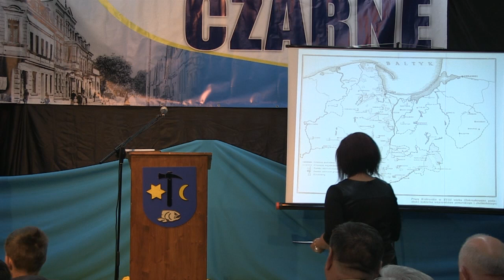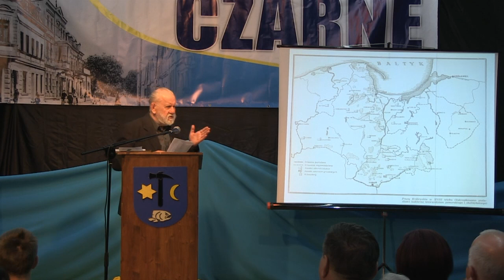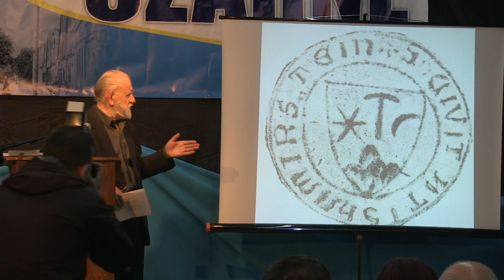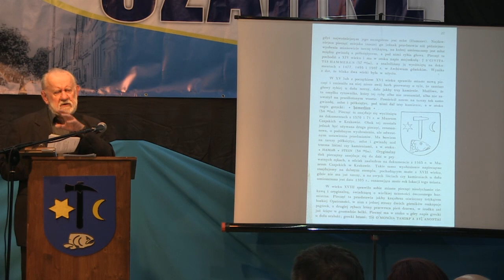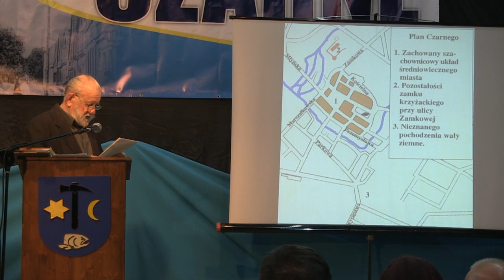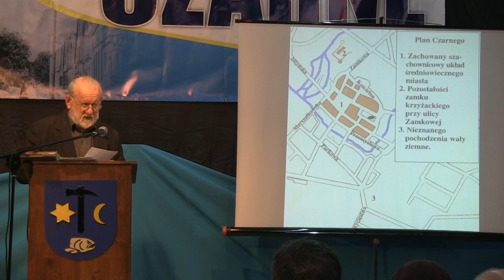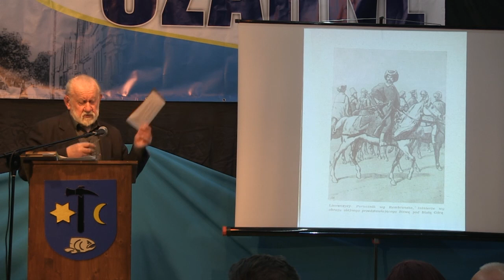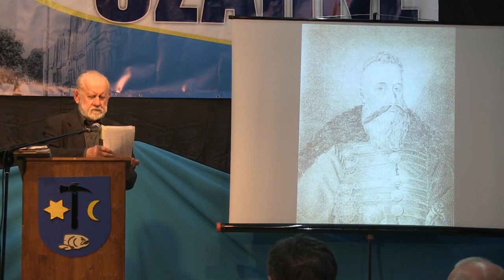Czarne Miasto Królewskie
Seminarium Historyczne w 620 Rocznicę Nadania Praw Miejskich Czarne Miasto Królewskie - Czarne 19 czerwca 2015r